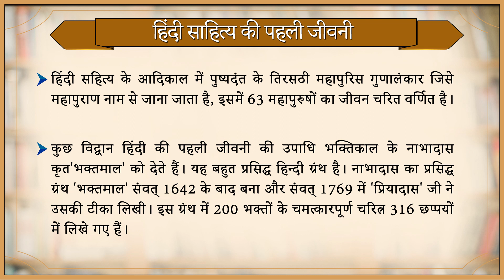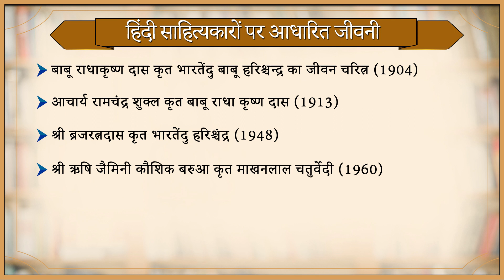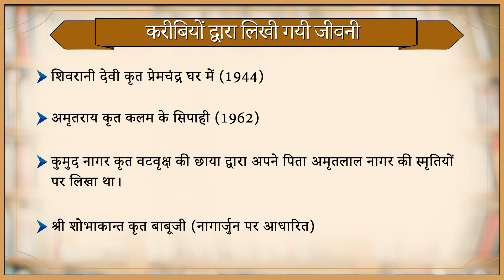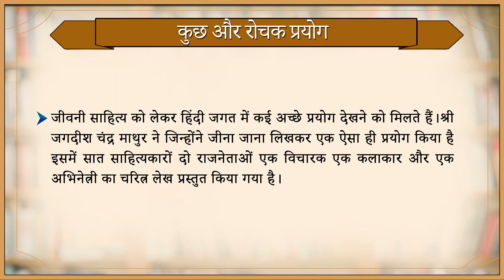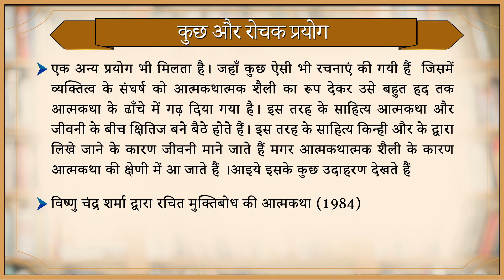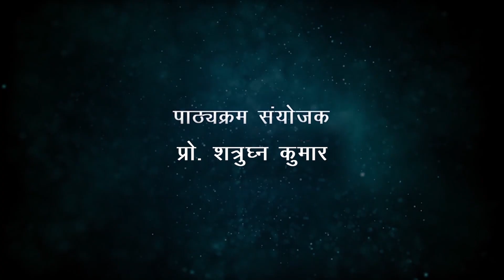हिंदी जीवनी साहित्य का परिचय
MHD-4